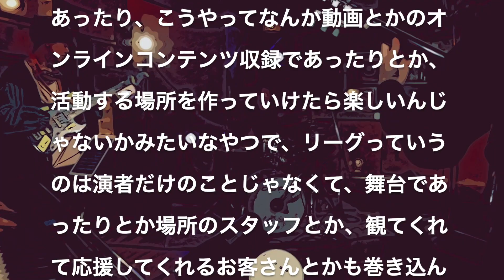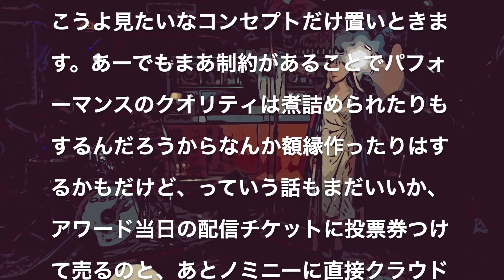池袋リーグ開幕